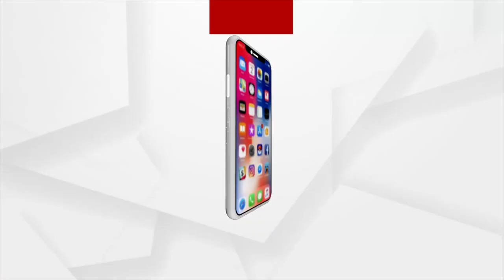ସାମ୍ଭାବ୍ୟ ବାତ୍ୟାକୁ ନେଇ ସରକାର ଯେତିକି ତତ୍ପର ଯୁବ ଗୋଷ୍ଠୀ ମଧ୍ୟ ସେତିକି ତତ୍ପର ହେବା ଦେଖାଯାଉଛି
ଜଗତସିଂହପୁର ନାଉଗାଁ ବ୍ଲକ ମହାଗୁରୁ ବାଟାଲିୟନ ଯୁବକ ମାନେ କିପରି ପ୍ରସ୍ତୁତ ହେଉଛନ୍ତି ଆସନ୍ତୁ ଦେଖିବା ଏହି ରିପୋର୍ଟ...